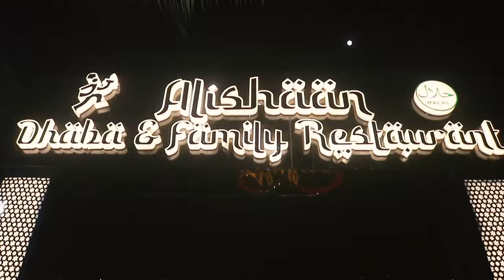पालतू कुत्ते को बेरहमी से पीटने वाले 2 आरोपी गिरफ्तार || Islamuddin Khan|| Aapka Prahar Times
पालतू कुत्ते को बेरहमी से पीटने वाले 2 आरोपी गिरफ्तार || Islamuddin Khan

ठाणे में डॉग क्लिनिक में एक पालतू कुत्ते को उसके कर्मचारियों द्वारा बुरी तरह से पीटा गया है, पैज संगठन ने इस पर आवाज उठाई है और स्वास्थ्य अधिकारियों और जिला प्रशासन अपील की है की बेजुबान जानवरो को इतनी बुरी तरह से पिटने वालों के खिलाफ मामला दर्ज करे, यह वीडियो पूरे भारत में वायरल हो गया है,ठाणे के घोड़बंदर रोड पर स्थित वरुण आर्केड मानपाडा में स्थित पालतू कुत्तों के दवाखाने में एक डॉग को वैटिक कंपनी में काम करनेवाले २ लोगों द्वारा बुरी तरह से पीटा जाता है यही नहीं इसके अलावा कुत्ते को पीटते हुए कुत्ते का विडीयो सोशल मीडिया Snapchat पर भी अपलोड कर दिया जाता है मारते हुए... सोशल मीडिया स्नैपचैट पर यह वीडियो बड़ी तेजी से वायरल हो रहा है वीडियो के वायरल होने के बाद प्राणी मित्र PAZ संस्थाओं ने इस वीडियो को संज्ञान में लिया और फौरन चितलसर पुलिस स्टेशन को इसकी जानकारी दी और चितलसर पुलिस स्टेशन ने दो लोगों को इस घटना में गिरफ्तार कर लिया है और आगे की जांच पुलिस द्वारा की जा रही है.कुत्ते को बेरहमी से पीटने वाले दोनों ही आरोपी को चितलसर मानपाडा पुलिस ने गिरफ्तार कर लिया है और उनके नाम है मयूर माइकल जाधव 19 वर्षीय माटुंगा निवासी, प्रशांत गायकवाड २० वर्षीय मुरबाड निवासी. चितलसर पुलिस द्वारा दोनों ही आरोपी पर जानवरो को बेरहमी से पीटने की धारा ११(१) के तहत मामला दर्ज़ का लिया है...